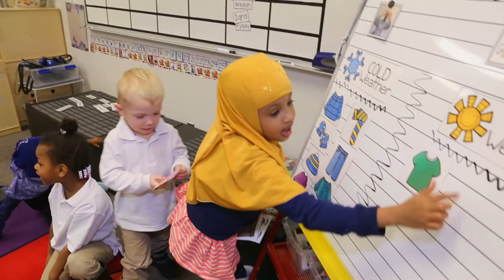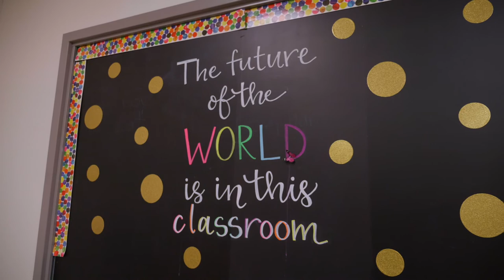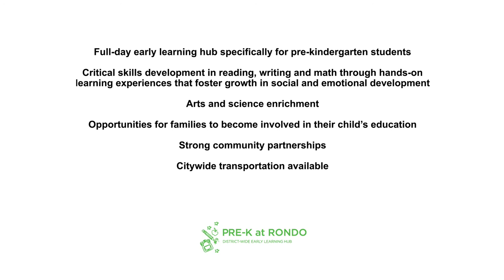Pre-K at Rondo Early Learning Hub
Welcome to Pre-K at Rondo, St. Paul Public Schools' first Early Learning Hub. Pre-K at Rondo has four, full day, Pre-K classrooms and one Pre-K Enrichment classroom. Our program is co-located with Benjamin E. Mays IB World School in the Rondo Complex.